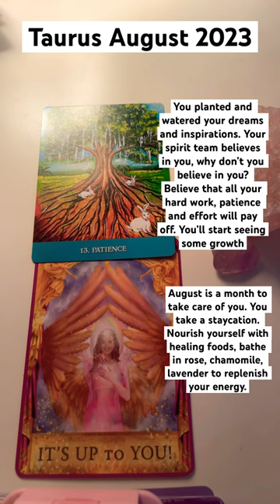Taurus August 2023